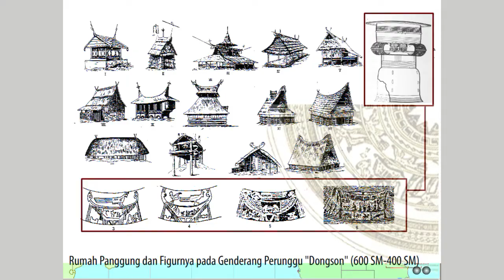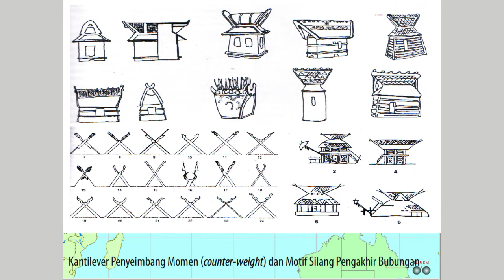Lecture Series : Arsitektur Nusantara - Bag.2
"Konsepsi Kenusantaraan Arsitektur"